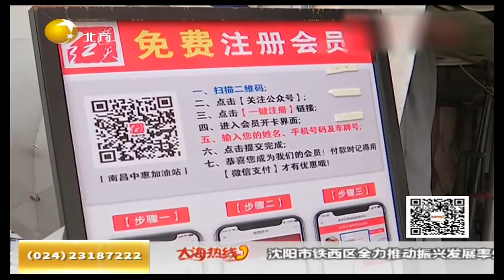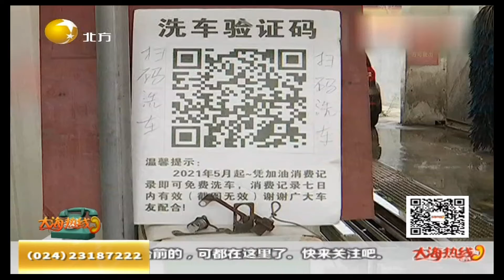争议：加油免费来洗车，不料爱车“豁了嘴”